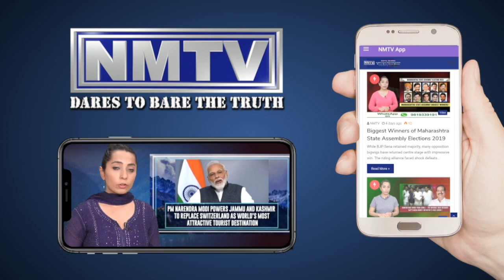Devendra Fadnavis says Maha Vikas Aghadi government neglected farmers in Maharashtra Budget 2020